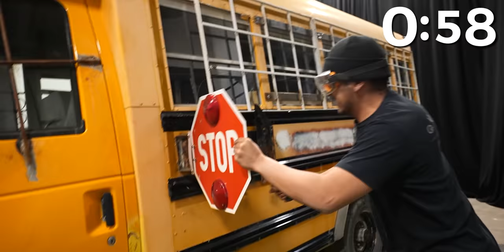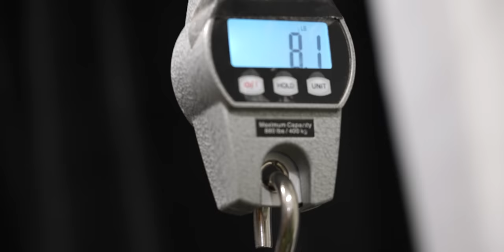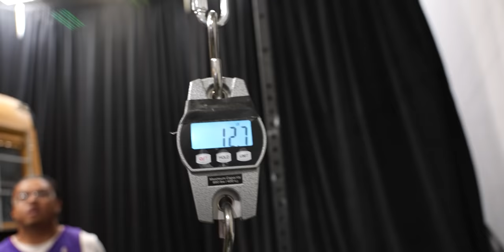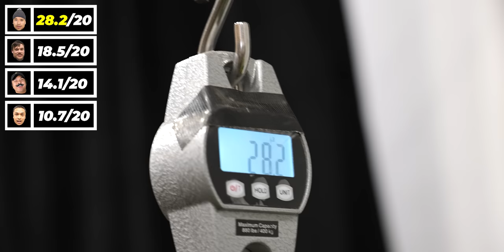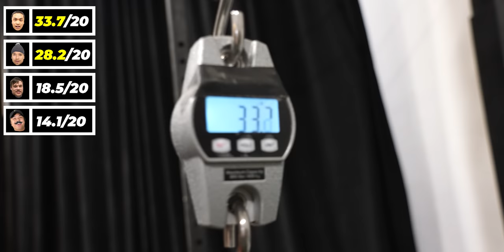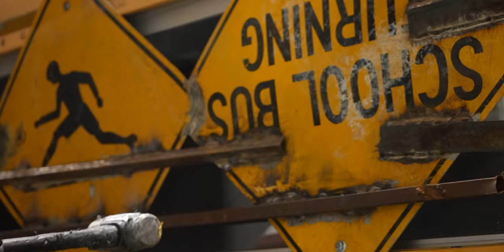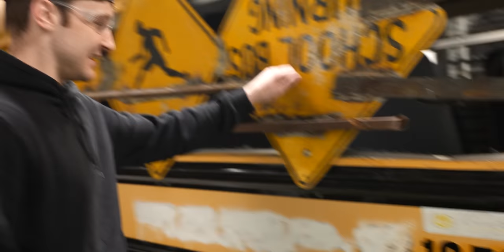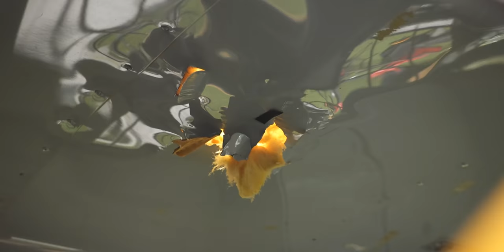First To Break Into Armored School Bus Wins $10,000